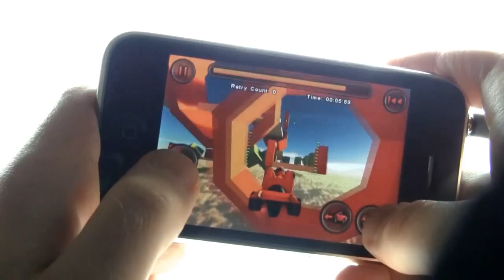Jet Car Stunts Lite - Out Now! - All new Levels - for iPhone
Jet Car Stunts Lite (Free version of Jet Car Stunts)
- All new content
- 5 platforming levels
- 3 time trial levels
- leaderboards and replays.
- Most importantly all free